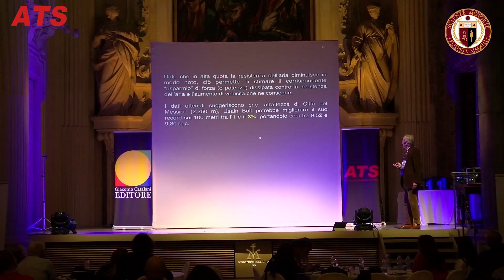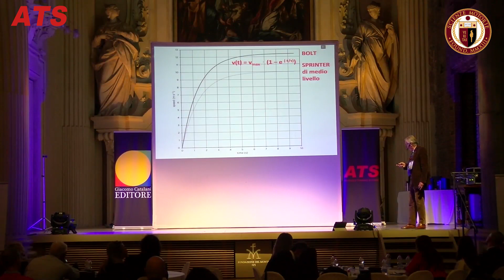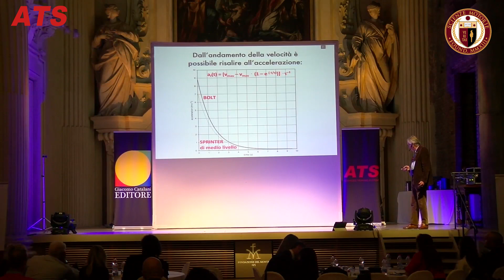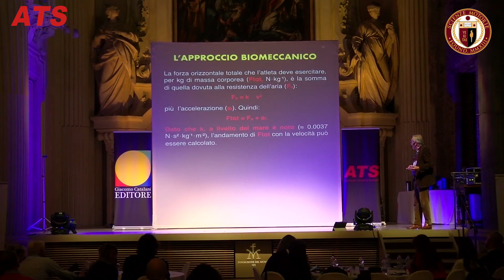Intervento Summit Scienze Motorie MENTORI 2019 - Pietro Enrico di Prampero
Estratto dell'intervento di Pietro Enrico di Prampero al Summit Scienze Motorie 2019 MENTORI. L’evento di riferimento e più dirompente, dedicato a tutti i professionisti delle Scienze Motorie.
Seguici e ripercorriamo gli entusiasmanti momenti di grande valore del Summit.